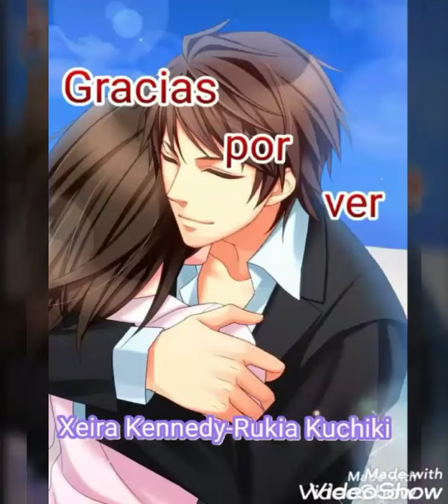Amor Prohibido/Juegos Otome en español - Mike 1ª Historia Capítulo 26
Juegos otome: Amor Prohibido - Mike 1ª Historia

Traducción: Xeira Kennedy-Rukia Kuchiki

Dueños juego: Accela Inc., Ciagram CO., LTD

Si te gustó el vídeo, por favor, comenta y da like. Gracias

IMPORTANTE:
(Este vídeo está hecho sólo para entretener y para que los demás puedan disfrutar del vídeo. Yo no recibo ningún dinero por subir estos vídeos. Yo subo vídeos porque me gusta. Gracias.)

IMPORTANT:
(This video is made just for entertaining and for others to enjoy the video. I do not receive any money for uploading these videos. I upload videos because I like it. Thank you.)